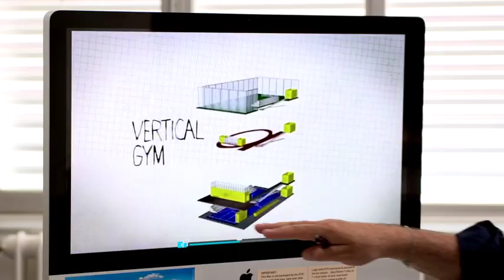Bauhaus Spirit I UK Trailer I 2019 I Documentary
Almost a hundred years ago, a radical artistic utopia was born in the city of Weimar; Bauhaus. This is a fascinating look at how it still shapes our world today. Against the background of the 100th anniversary BAUHAUS SPIRIT not only tells art history, but also contemporary history.

Bauhaus made art, design and architecture political. The result was a spatial art form that wasn't above thinking about the distance between a bathtub and a toilet or the ideal chair. We go back to the beginning and celebrate the cultural history of modern spatial thinking that is as captivating as it is enlightening.

Yours to own April 8th.